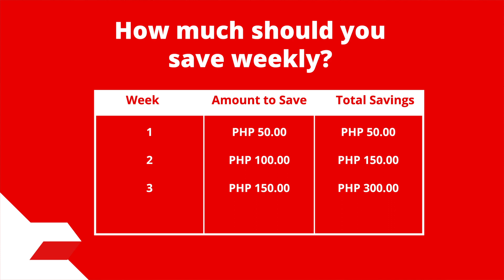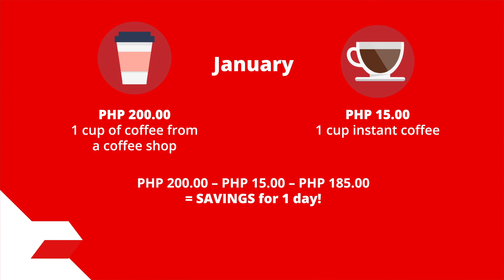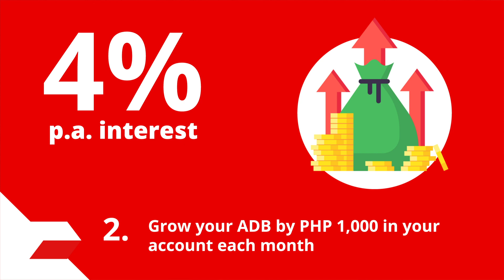EPISODE 9: 5 Saving Challenges to Start Your Savings Journey | Digital Banking with CIMB | CIMB PH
Saving does not have to be boring! In today's episode of Digital Banking with CIMB, join Mavericks Nav and Pat as they teach you five exciting savings challenges to jumpstart your savings journey this year!

Make sure to put your money in a place that is safe, secure, and gives you the best-in-market interest rate to help it grow faster!

Deposits are insured by PDIC up to P500,000 per depositor.
CIMB Bank Philippines Inc. is supervised by the Bangko Sentral ng Pilipinas.